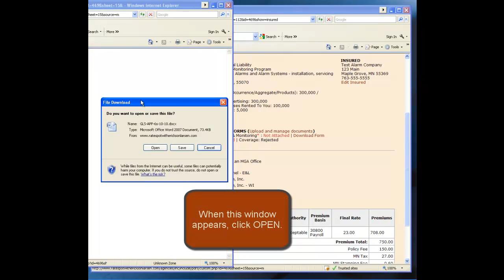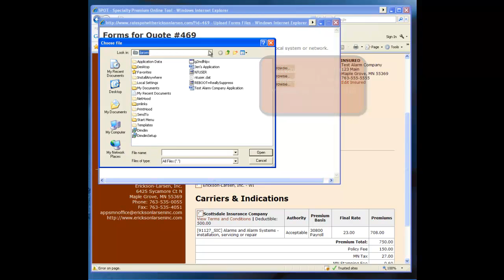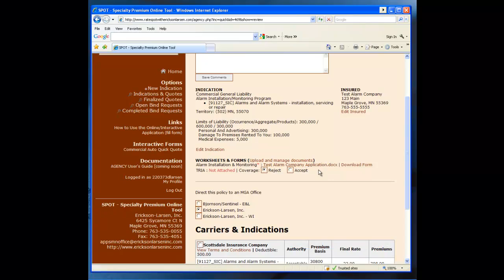How to Use Download & Upload Applications in SPOT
This video walks you through the process of downloading and uploading the required applications for SPOT programs that do not utilize the Interactive-Online application tool.

This method is used in the following programs:  Alarm Installations & Monitoring; Detective-Investigator and Security & Patrol Agencies